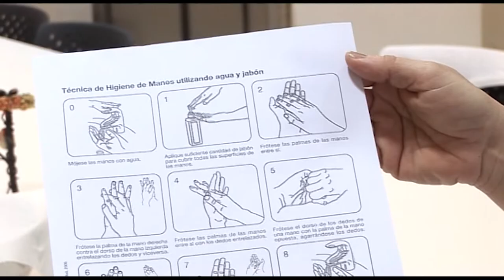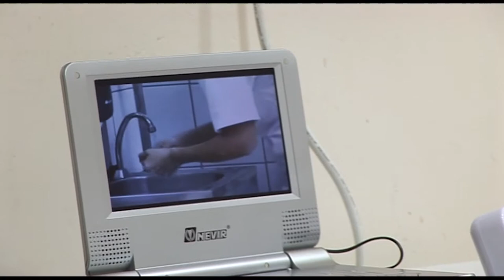Higiene de Manos en Dr. Moliner | Cecova TV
El lavado de manos es el método más sencillo y conocido para evitar la transmisión de microorganismos de una persona a otra. Pero, por ejemplo, no es igual un lavado higiénico que un lavado quirúrgico. Por eso, el servicio de Medicina Preventiva de este Hospital ha visitado cada área para recordar el lavado específico que requiere el personal de cada servicio.